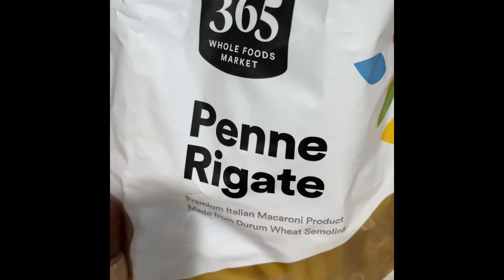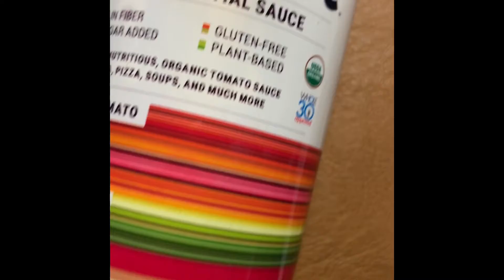The Carey’s Do Dinner x Otamot 🍝 | How I made my Plant-Based Penne Pasta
Just a little pasta to brighten your day! We all live pasta right?!?

Checkout this super easy penne that was easily a family favorite we actually ate it twice which is rare 😆

Otamot Organic Essential Sauce

Impossible Ground + Forager Half & Half + Fresh veggies (Spinach, Peppers, Cherry Tomatoes)

Available for weekly delivery below from Imperfect Produce! Click the link to receive $10 off your 1st order.

Dacy Dash Salt & Pepper blend.

Pasta Blend Seasoning.

Amazon.com › Gourmet-Collection-...Web resultsThe Gourmet Collection Spice Blend Pasta Herb 2.3oz : Grocery ... - Amazon.com

Try out this amazing meal! My family loved it ❤️